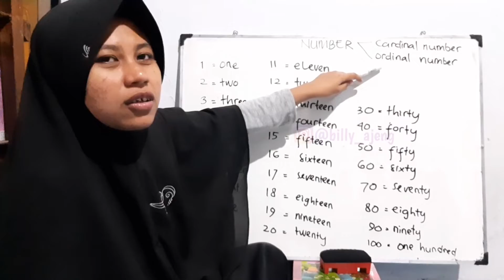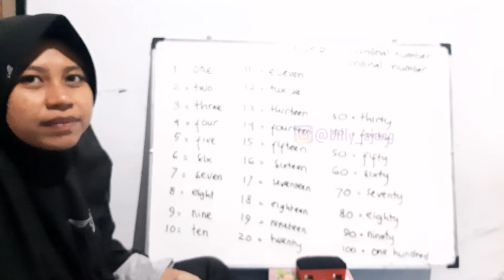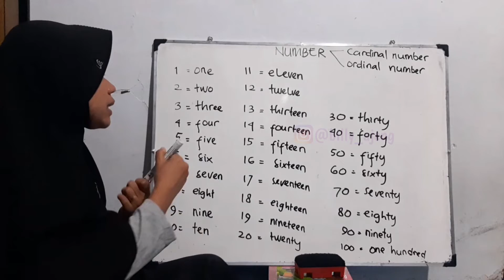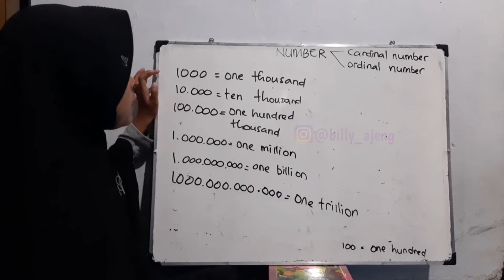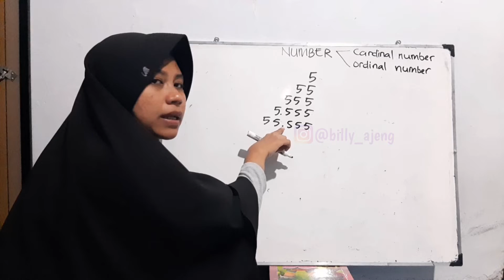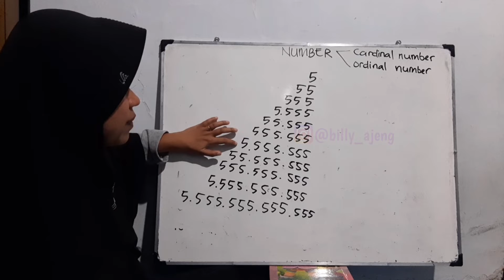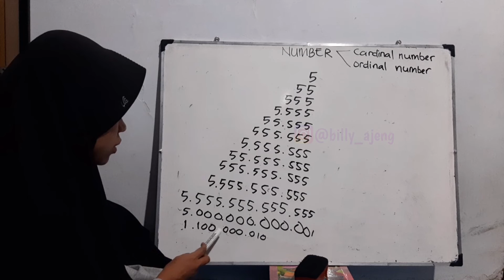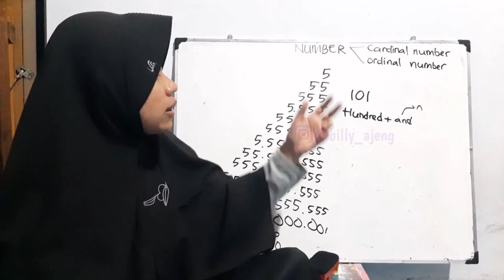Cardinal Number (day 4)